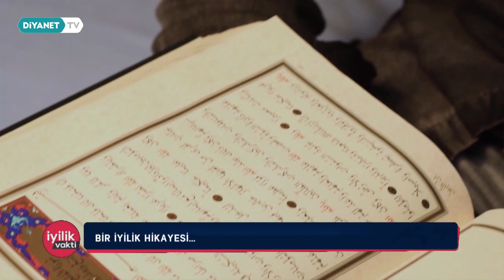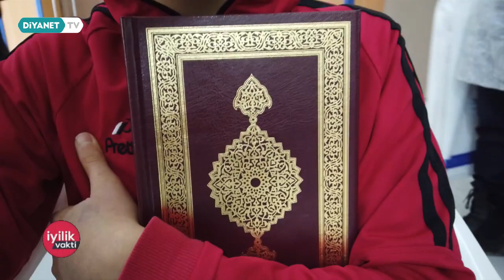Hediyem Kur'an Olsun, TDV Konya Faaliyetleri - İyilik Vakti 37.Bölüm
Konuk: Ahmet Poçanoğlu - (Konya Müftüsü)

Daimi Konuk: İhsan Açık - (TDV Mütevelli Heyeti 2. Başkanı)

Onlar hayrın hizmetkârları, bir damla suda, bir tuğlada, hediye edilen Kur'an-ı Kerim’de ve yardıma ihtiyacı olan her insanın yanında dünyada iyiliği egemen kılabilmek için 7 kıtada yollarda, şimdi onları konuşma vakti, şimdi iyiliği konuşma vakti...